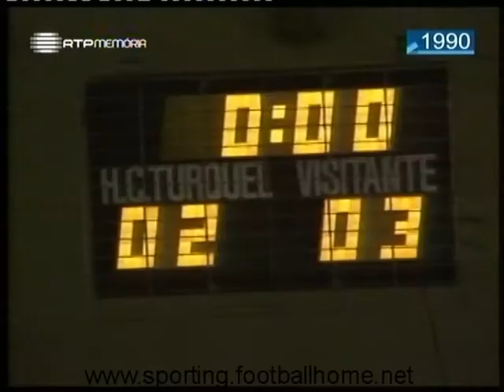Hoquei Patins :: Turquel - 2 x Sporting - 3 de 1989/1990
Vitória que garantiu o 4ª lugar e presença nas competições europeias na próxima época.